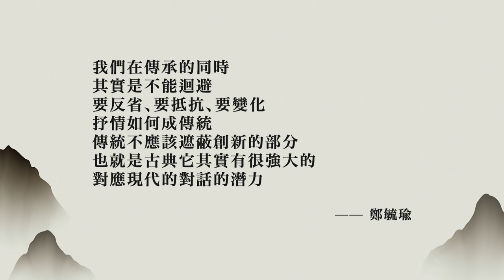【青年漢學家標竿學習：國際漢學家系列訪談】——鄭毓瑜院士訪談前導片 ｜The Interview of Prof.Cheng Yu-yu ｜ Ep.5 ｜Official Trailer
受訪者： 鄭毓瑜院士（中央研究院、臺灣大學中國文學系）
訪問者：張錦忠教授 (中山大學外國文學系)

Interviewee: Cheng Yu-yu ( Academia Sinica, Department of Chinese Literature , National Taiwan University)

Interviewer: Tee Kim Tong(Department of Foreign Language and  Literature , National Sun Yat-sen University)

由國家圖書館與國立中山大學文學院教育部標竿計畫「跨文化漢學之島：國際漢學平台在中山」所合辦的「國際漢學家訪談」，2021年迄2022年，已邀請22位海內外深具影響力的漢學家及人文學者完成影音訪談，交流內容包括其學思歷程、研究生涯、學術著作、漢學觀點、海內外漢學研究經驗，乃至跨文化生活的分享等。

    國立中山大學國際漢學平台，將於2023年8月1日起，每週二於平台YouTube頻道上映發佈一部訪談影片，敬請關注！

“Voices in Global Sinology : An Interview Series” is co-hosted by the National Central Library (Taiwan) and The Global Sinology Forum at National Sun Yat-Sen University. We have invited over 22 crucial sinologists and humanists from around the world to participate in our interview series project. The interviews include discussions on each scholar’s scholarly life, academic publications, viewpoints on sinology, research experiences and methods, as well as their transcultural lifeworld. We are looking forward to presenting these interviews to our audiences in the coming weeks.

Every Tuesday night, starting from August 1st, 2023, the GSF at NSYSU will upload each interview series to our YouTube channel.